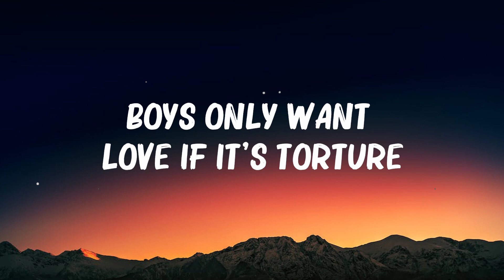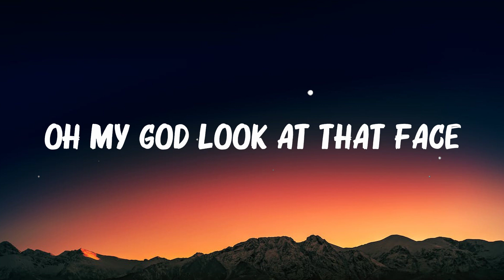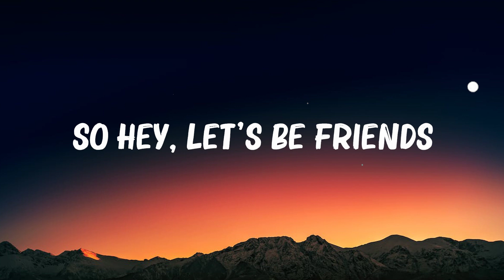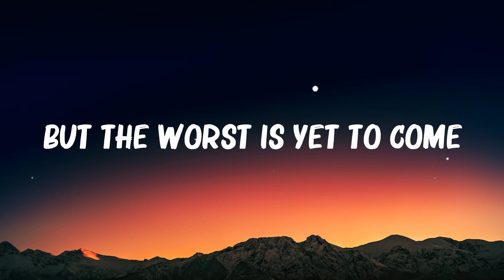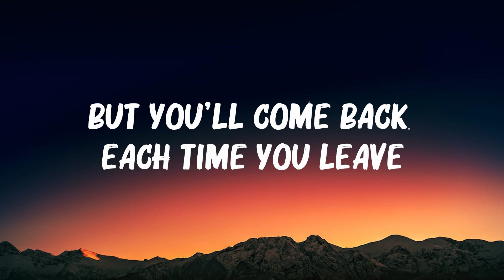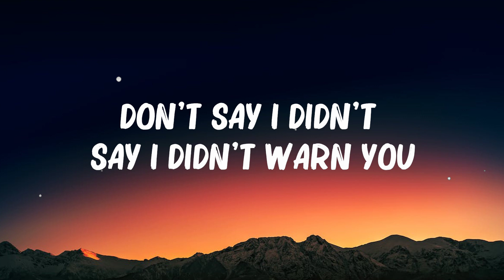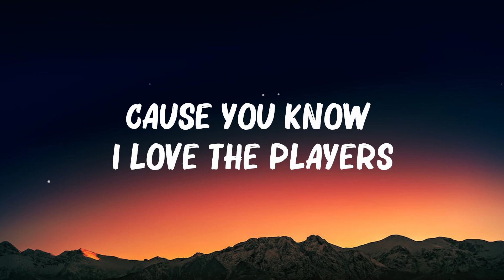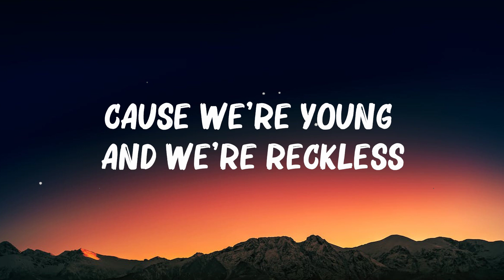Taylor Swift - Blank Space (Lyrics) || Mix Lyrics 2023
(Lyrics):
[Verse 1]

Got a long list of ex-